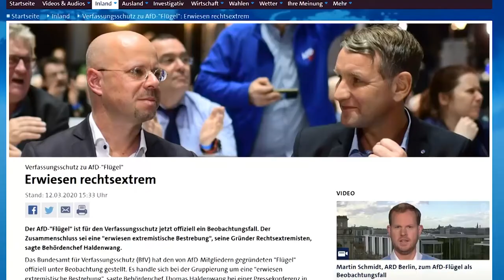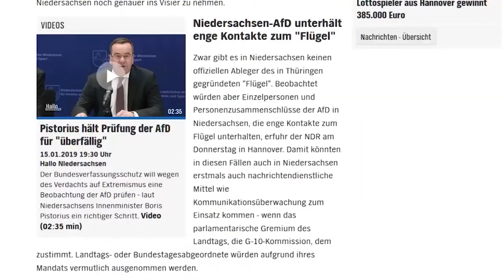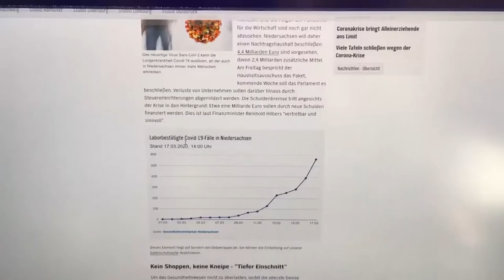0511 vom 18.03.2020 - Sondersendung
Heute bei 0511:
- Verfassungsschutz beobachtet den Flügel bei der AfD
- Und Videoanruf bei der Oma: Joscha Weidenfeld erklärt warum es in diesen Tagen so wichtig ist, Zuhause zu bleiben

"Diese 0511 Sondersendung wird Ihnen aus den Wohnungen unserer Kollegen überbracht. Trotz eingestelltem Betrieb, werden wir weiterhin Möglichkeiten ausschöpfen, um die Sendung 0511 nicht einstellen zu müssen. Sollte dies allerdings doch der Fall sein, verweisen wir auf unsere Kolleg*Innen der öffentlich-rechtlichen Medien.

Ihr h1 Team"

 Redaktion: h1 Fernsehen aus Hannover
 Kamera: h1 Fernsehen aus Hannover
 Schnitt: h1 Fernsehen aus Hannover